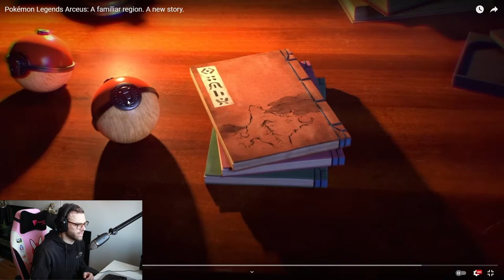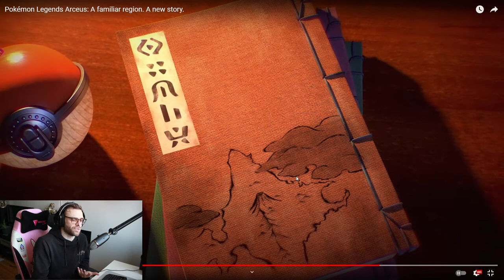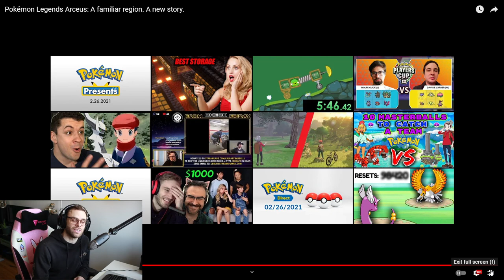Pokemon legends Arceus - Reaction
Hey it's senpai OWO,
Excited to see this new pokemon games that looks similar to breath of the wild.

 stick around for all things tech, games and anime related :)

My gear
MSI nightblade MIB
Msi Optix G27C2
Logitech C920x Webcam
Logitech G633 Headset
Razer Base Station Chroma Headset Stand
Razer Goliathus Chroma Gaming Mousepad
Razer Goliathus Extended Chroma
Asus VG245H 24 inch
Blue Snowball iCE USB Mic
Razer BlackWidow Elite Mechanical Gaming Keyboard
MOUNTDOG Softbox Lighting Kit Photography Studio
Green screen Mats
Canon EOS Rebel T3i